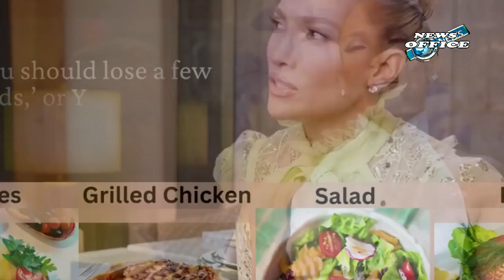Jennifer Lopez Swears By These 5 Must Try Styling Tricks Is Multi Talented She A Singer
jennifer lopez,jenny from the block,jennifer lopez songs